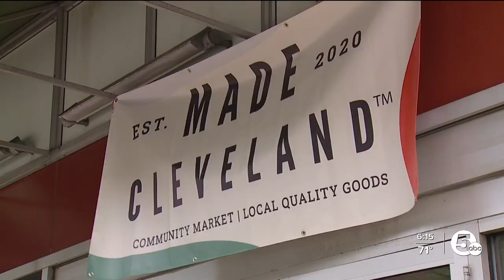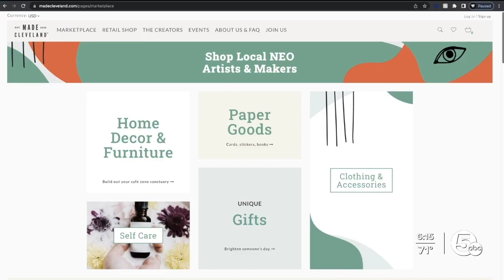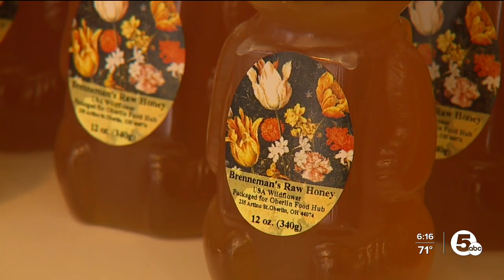"Made Cleveland" brings much needed momentum to Coventry Village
Coventry Village gets forward movement from "Made Cleveland"